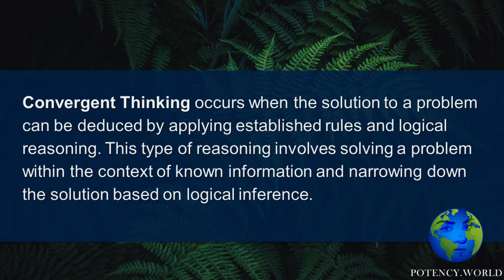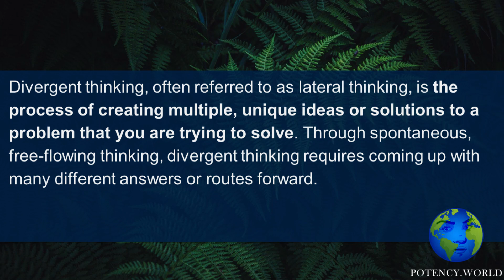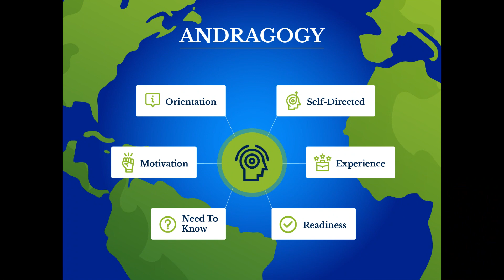Potency World Brief